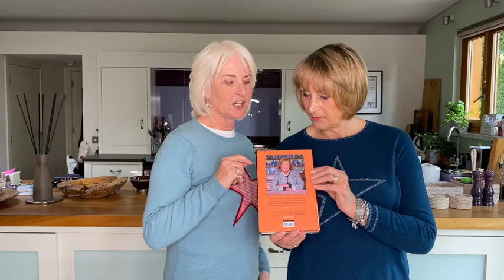Another bumper crop of Christmas gift ideas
Annabel and Grace chat about some of the Christmas presents they have found which might solve some of your gift problems. We have ideas for each member of your family and friend circle. Scroll down for product details & links